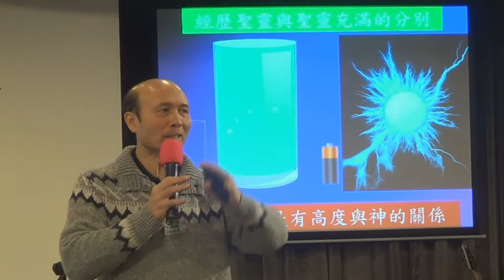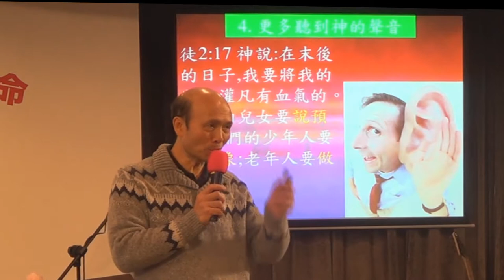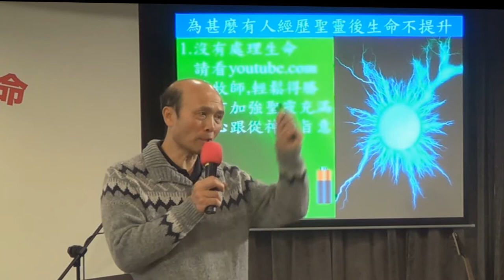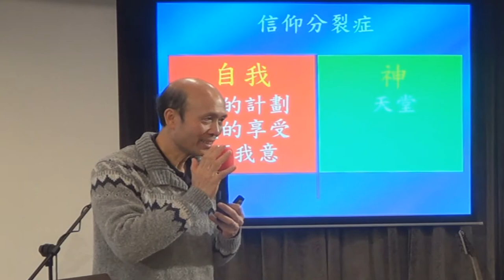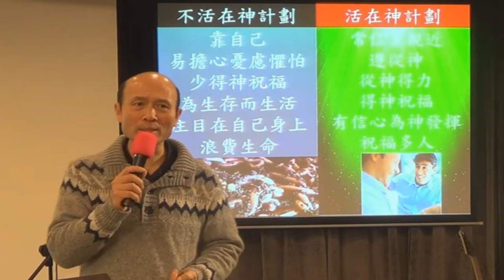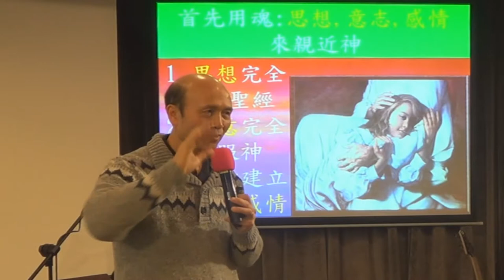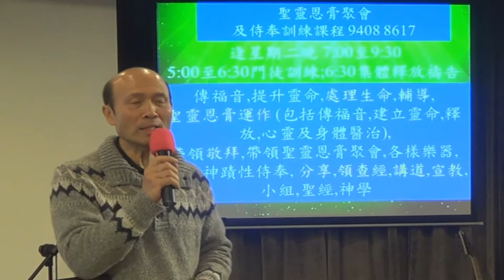如何在經歷聖靈之後,有持續更新和侍奉的能力-葉牧師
如何在經歷聖靈之後,有持續更新和侍奉的能力